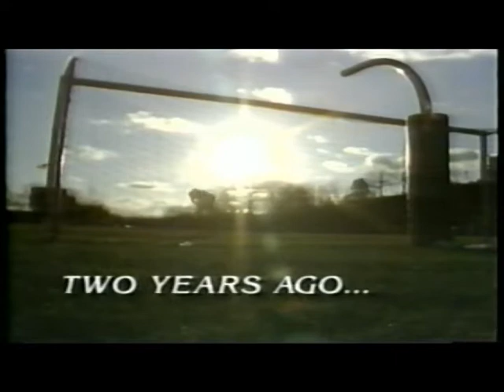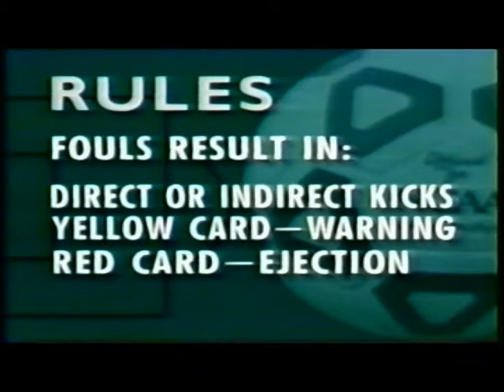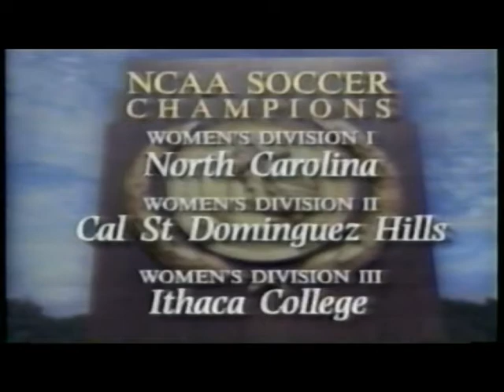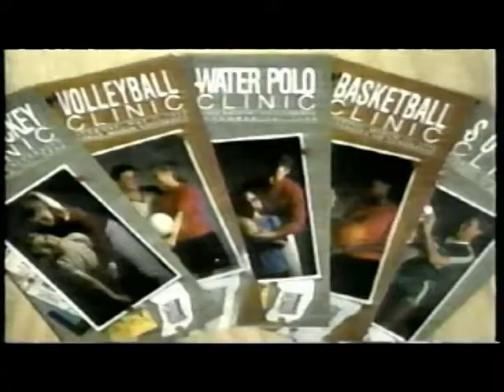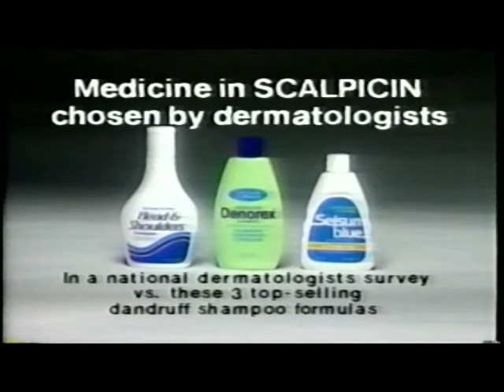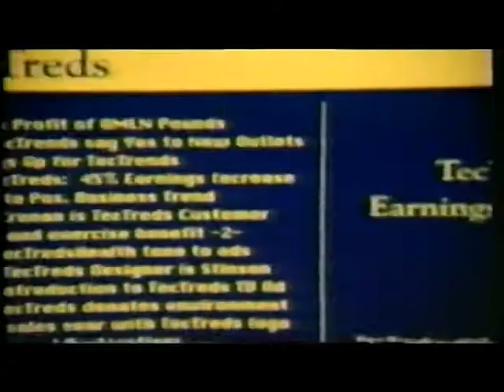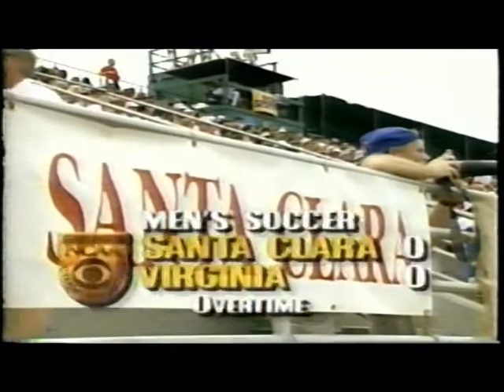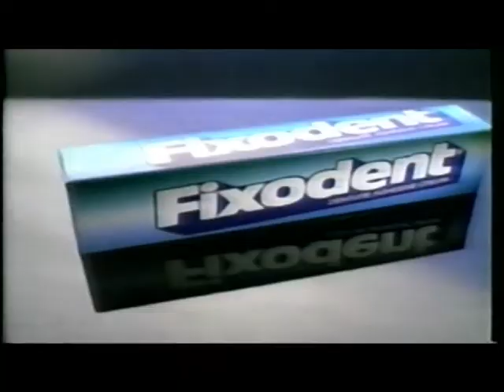1991 Men's NCAA Soccer Championship -- UVA v Santa Clara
The final was played on December 8, 1991, and was an hour-long broadcast of highlights on (I believe) January 12, 1992 on CBS. UVA won 3-1 in penalty kicks. This is from my 30-year old VHS tape.